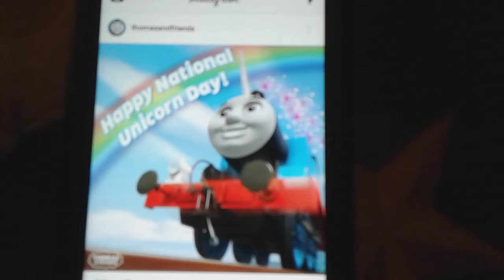OMG OMG OMG OMG